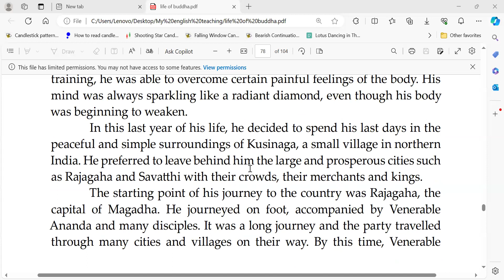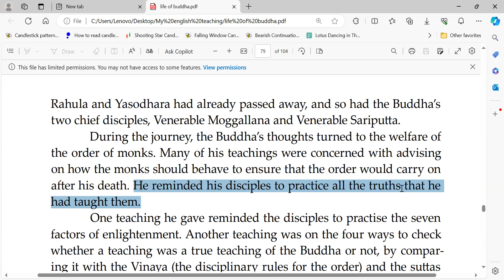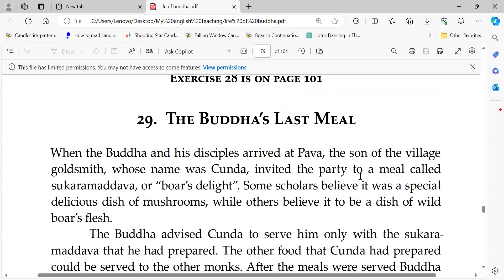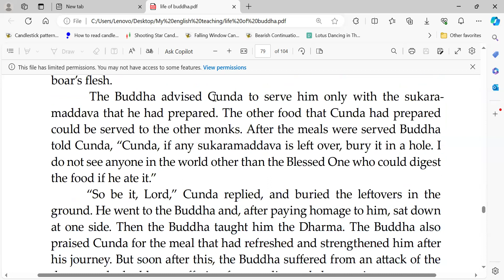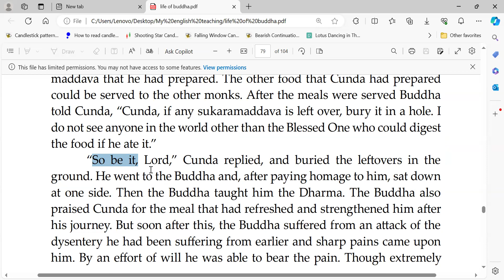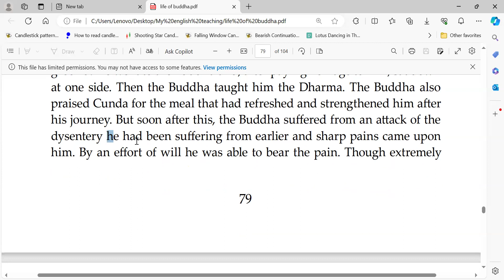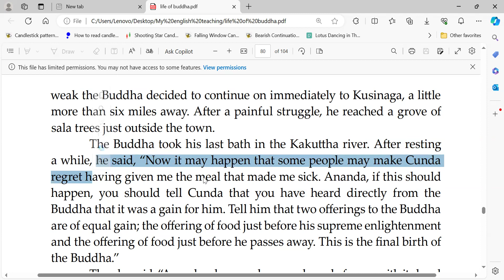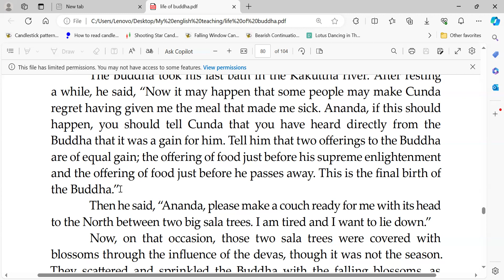Life of the Buddha (Day43)